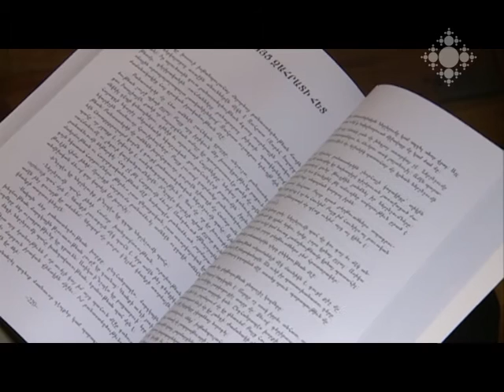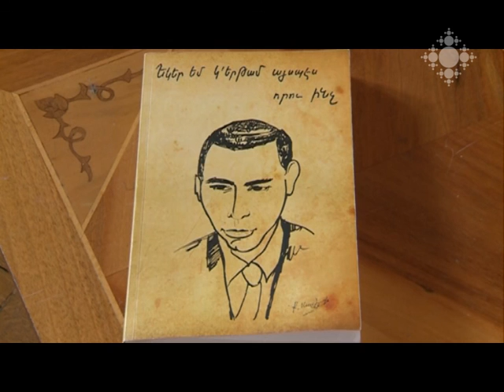Այս տարի լրացավ պոլսահայ բանաստեղծ Զահրատի ծննդյան 90-ամյակը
Զահրատյան պոեզիան մեկտեղել էր գրողների և ընթերցողների, արվեստագետների ու պաշտոնյաների: Ցերեկույթի հյուրերից էր նաև բանաստեղծի այրին` Անայիս Եալտըզճեանը: